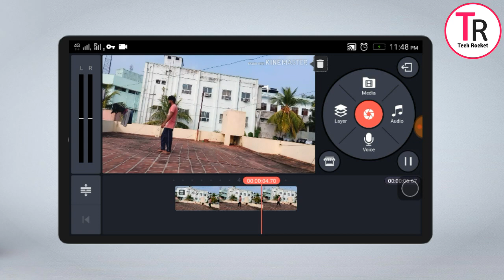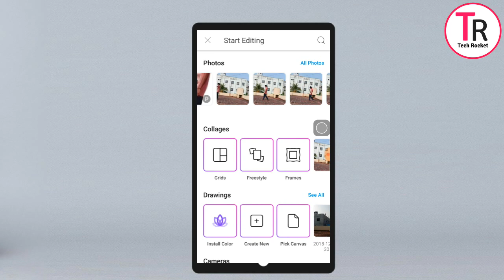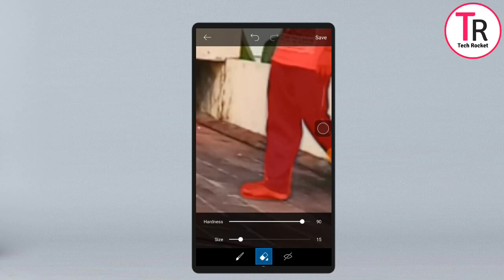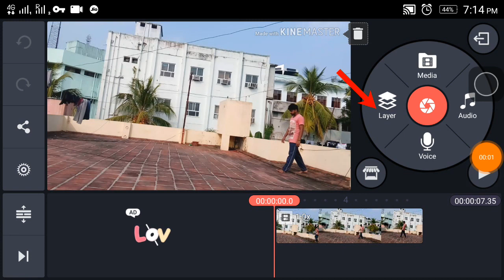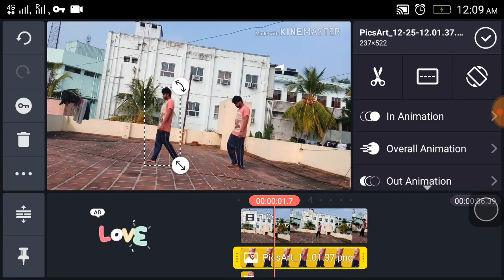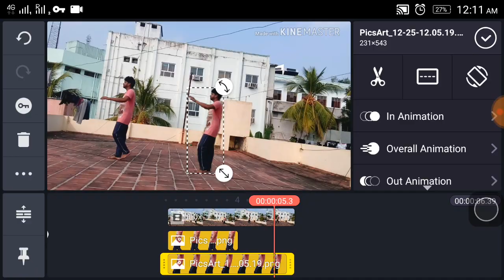வீடியோ எடிட்டிங் டுடோரியல் | Video freeze Effect Tutorial In Tamil |Kinemaster,Picsart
Video Editing Tutorial Tamil| Video freeze Effect Tutorial In Tamil |Kinemaster,Picsart|

video published : Dec 25,2018

App Used

kinemaster video Freeze effect tutorial
In this Video i am explain the video freeze effects using Kinemaster and Picsart app.

Covered Topics

1. Mobile Tips and Tricks

2. Top Best Apps Series

3. Top Useful websites

4. Photo and video Editing Tutorials

5. New mobiles and Best mobiles series

6. Tech Story

7. Computer Tips

8. Whatsapp updates Tips and Tricks

9.Best games Of the Month

10.Tech News

1. Mobile Tech Tricks and Tips

2. சிறந்த APPS பகுதிகள்

3. உபயோகமுள்ள இணையதளங்கள்

4. தமிழ் டெக்னாலஜி செய்தி

5. புதிய மொபைல் வரவு பற்றிய விமர்சங்கள்

6. Mobile Photo And Video Editing Techniques -

7. Best Games | சிறந்த கேம்ஸ் பற்றிய தொகுப்பு -